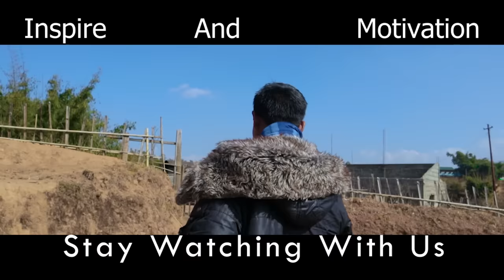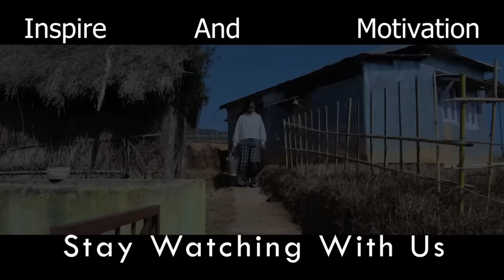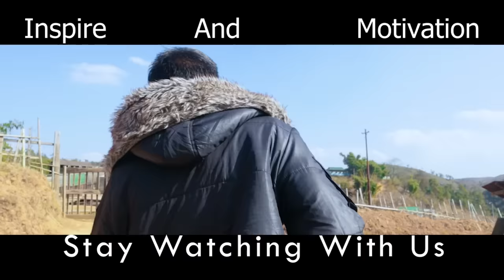KA KLIM// Part 3// After Iathoh// Party Bah Fair//